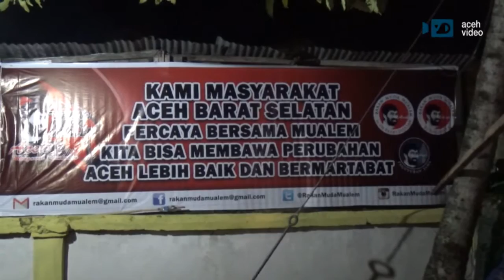Muzakir Manaf Silaturrahmi Bersama Masyarakat Aceh Barat Selatan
Wakil Gubernur Aceh Muzakir Manaf beserta rombongan Rakan Muda Mualem bersilaturahmi dengan masyarakat Aceh Barat Selatan.

Muzakir Manaf yang kerap disapa Mualem juga didampingi anggota DPR RI dari PDI Perjuangan, Guruh Soekarno Putra. Ribuan warga menyambut kedatangan calon Gubernur Aceh ini.

Dalam pertemuan itu, Mualem berdialog dengan warga. Beberapa warga  bertanya langsung kepada Mualem soal komitmenya pembangunan di Aceh Barat Selatan.

Menurut Mualem, alokasi dana Otonomi Khusus (Otsus) dan APBA untuk Barat Selatan Aceh selama ini cukup besar. Bahkan melebihi anggaran yang dialokasikan kepada masyarakat di pesisir Timur dan Utara Aceh.